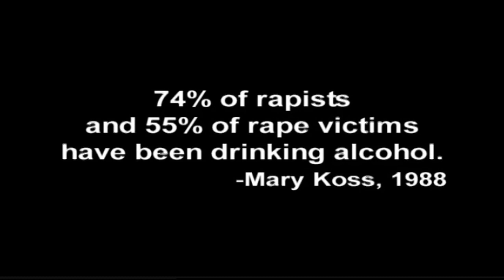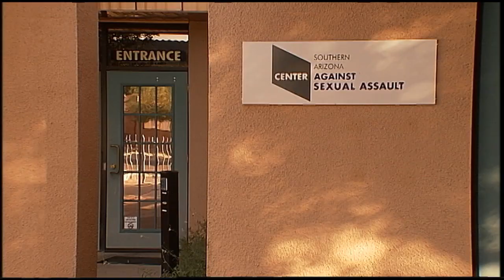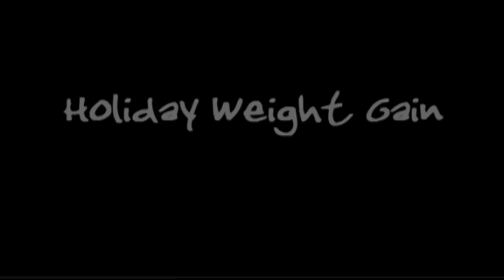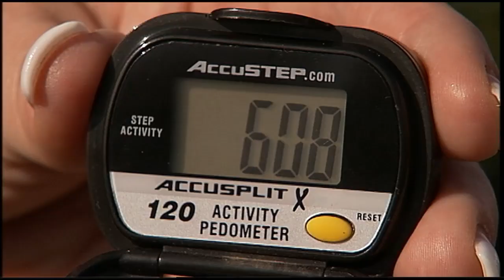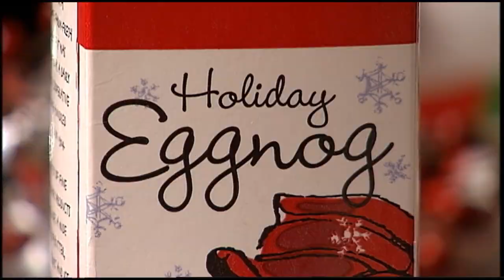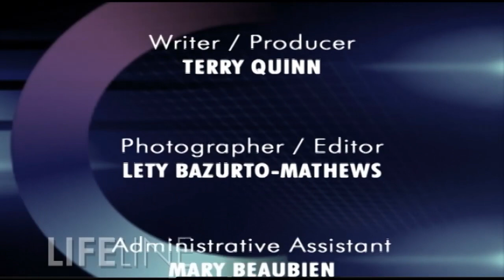LIFELINE - Show #3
Sexual Assault, Holiday Weight Gain and Health.